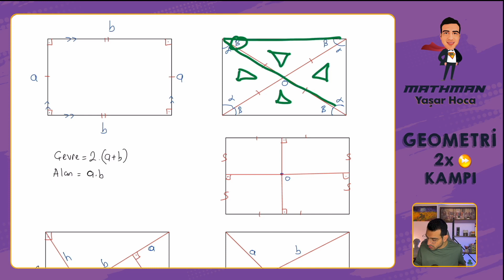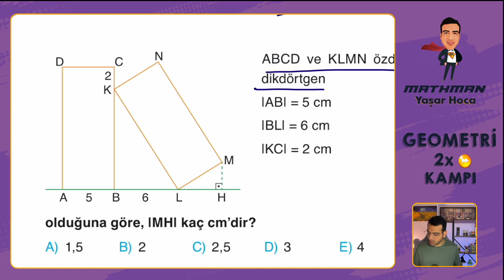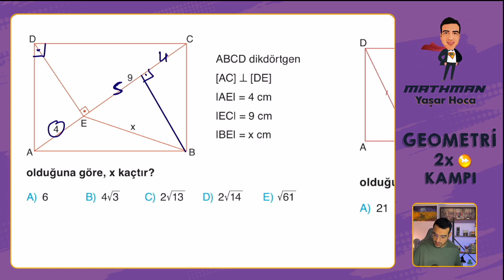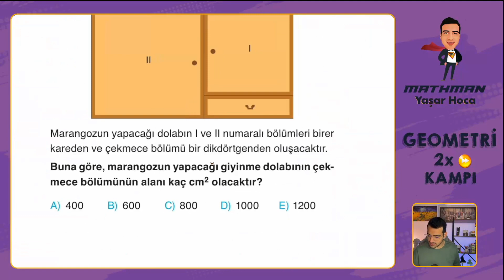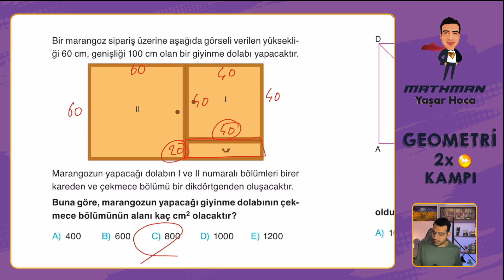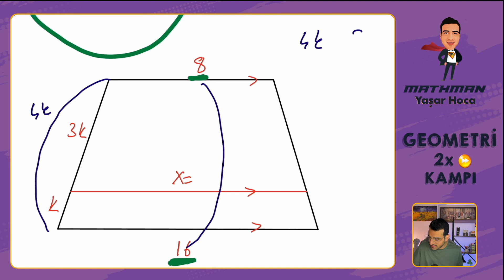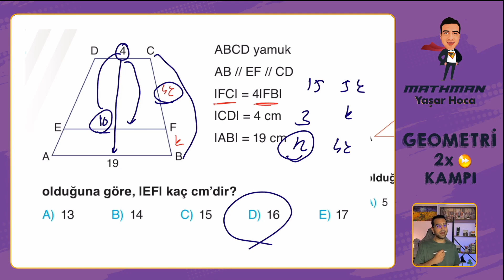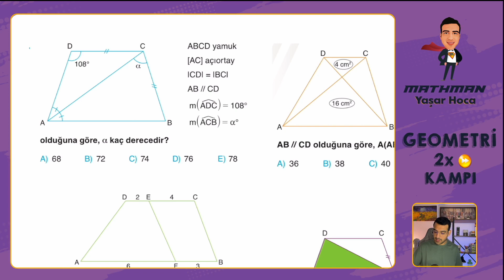Kare-Dikdörtgen-Yamuk I Geometri 2x Kampı I 10.Gün I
00:00-00:42 Giriş
00:42-25:58 Konu Anlatımı